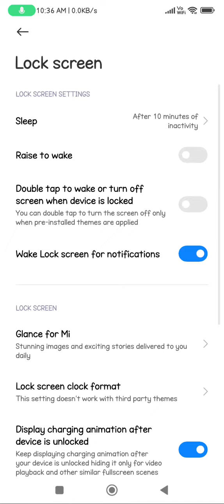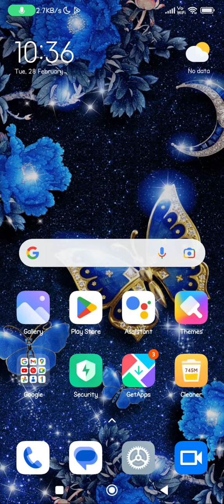How To Set Screen Lock Password In Poco C55,Poco C55, Mein Password Lock Kaise Lagaen,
Setscreenlockpassword Poco C55,